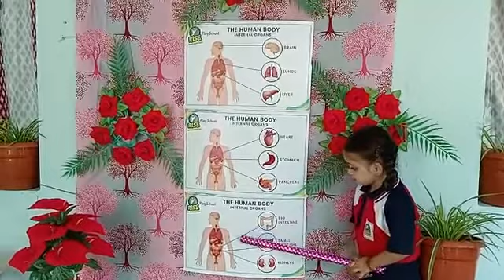M.Chinmayi | Project | The Human Body Internal Organs | Rise Learning World | Kakinada.(9010435435)